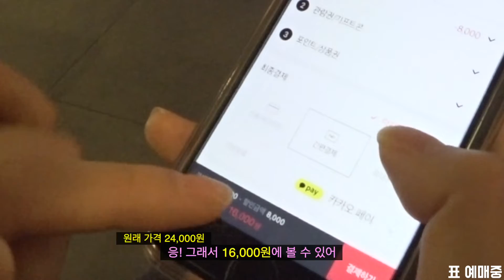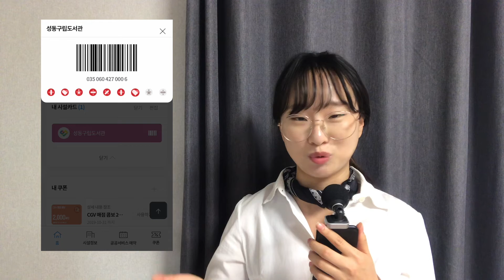서울시민카드로 우리모두 할인받자! [서울영상크리에이터]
언제나 어디서나
돈을 절약하기 위한 수단을 찾고 계시는
당신께 특별한 선물이 다가옵니다!

서울시민 카드로
다양한 혜택을 받을 수 있도록
최고의 어플 탄생했다!

나의 돈 씀씀이도 책임져줄 만능 애플리케이션!

이 어플이 궁금하고 알아보고 싶다면
영상과 함께 확인해주세요